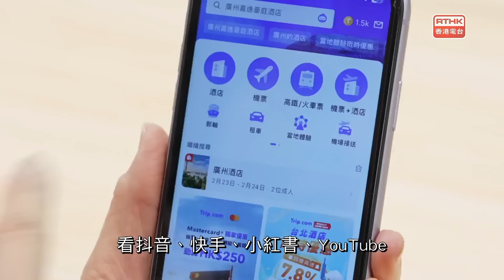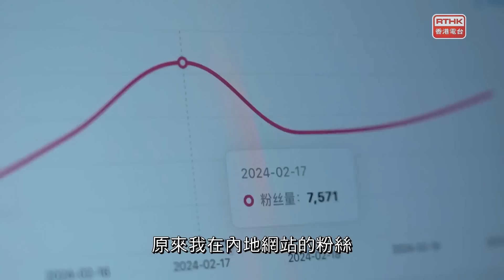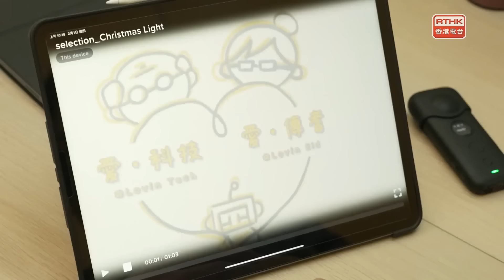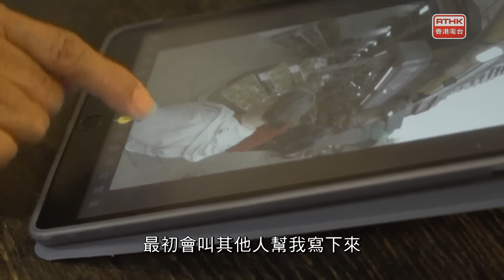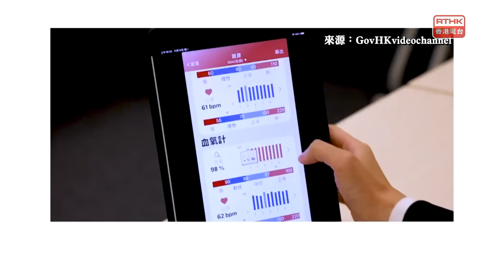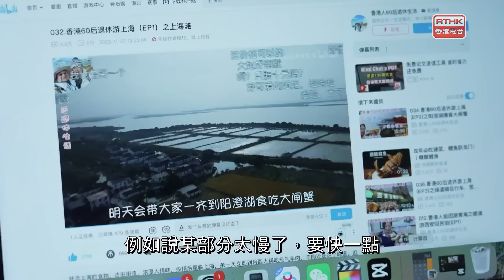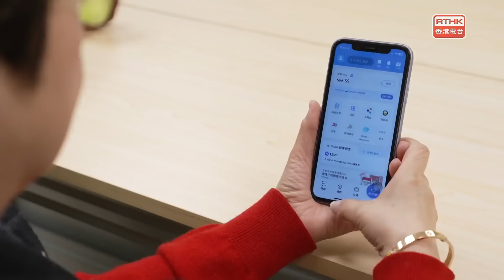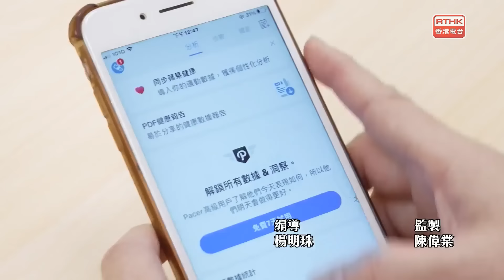鏗鏘集：數碼耆兵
領取消費券、使用安心出行、餐廰點餐，甚至預約服務申請或網購，只需一部智能電話就可以為大家代勞。智能手機和社交媒體對現今都市人來說可謂不可或缺。香港大約每三名六十五歲或以上的長者，就有兩人擁有智能手機，但對部分長者而言，面對數碼科技依然仿似有道鴻溝。隨着近年社會更廣泛使用資訊科技，不少老友記紛紛積極學習投入數碼世界，豐富自己。數碼科技如何改變長者日常生活迎合時代的需要？